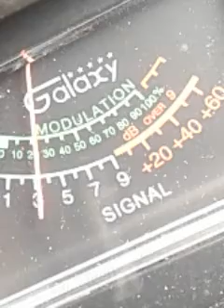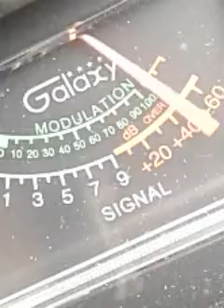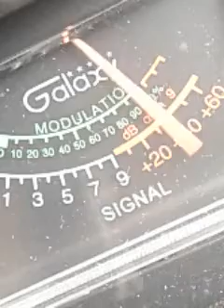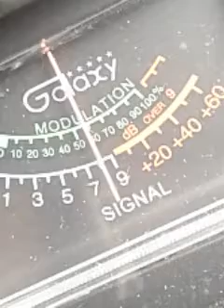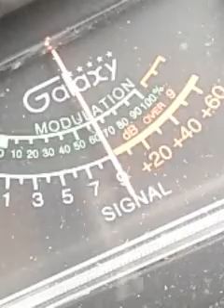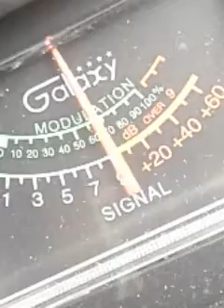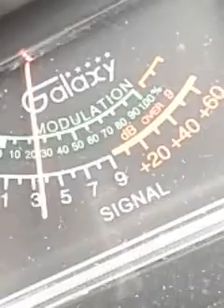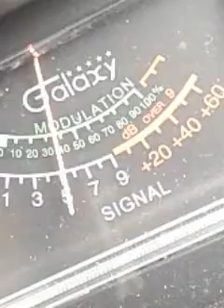Trinitron9...12CA..SmallAx...SlowPokeCA..766CA..WickedWilly..529..CH.6.. 1:15 pm....